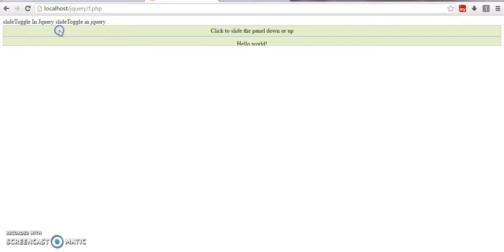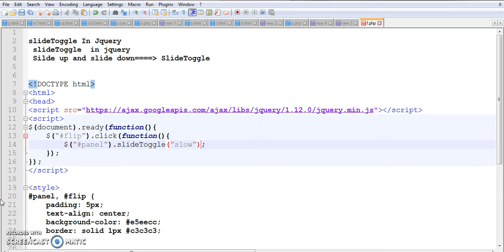Slide Toggle in jquery 14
jquery,html,css javascript ,wordpress php learning point,phpteapoint,